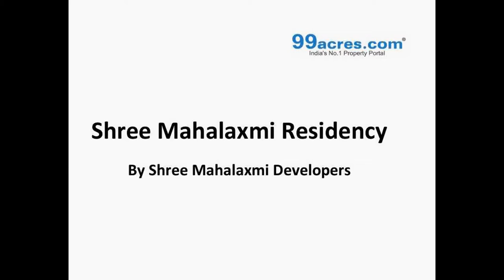Shree Mahalaxmi Residency